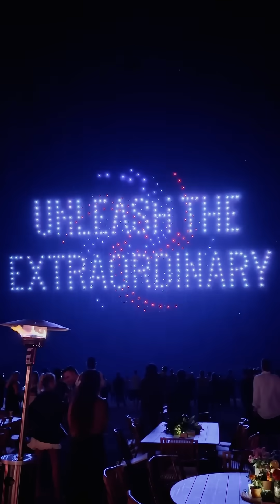600 Drones Lit Up The Sky To Show The Future Of AI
Your watch reminds you about your kid’s game. Your glasses let you check on your dog at home.

Debra Marich explains how Qualcomm is building AI that learns your preferences so technology works for you, not the other way around.